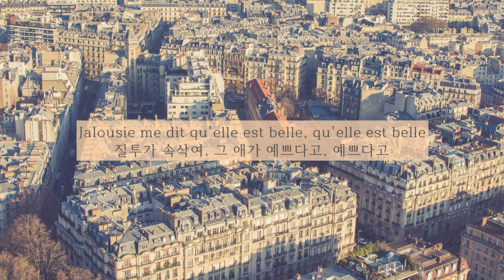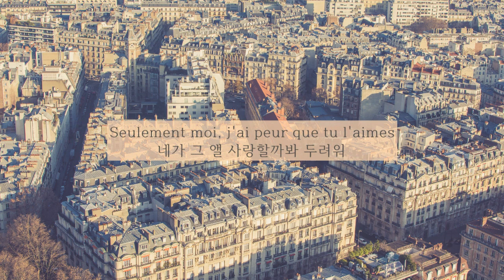[Lyrics] 걔 예쁘던데, 누구야? Angele- Jalousie 가사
Song: Angele- Jalousie
Photo: Christ Lawton form Unsplash
Lyrics translated by h